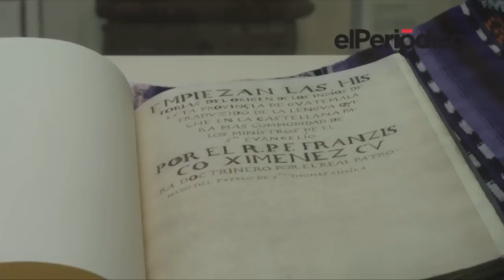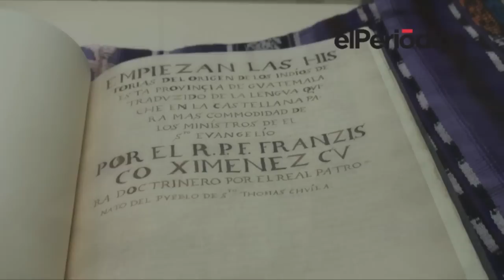El Popol Vuh, el manuscrito de nuestro origen está de visita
El  Museo Popol Vuh,  cuenta con una exposición temporal  de una copia   del manuscrito original  de la primera traducción del Popol Vuh, realizada por Fran Francisco  Ximénez.

Carlos Alonzo / elPeriódico